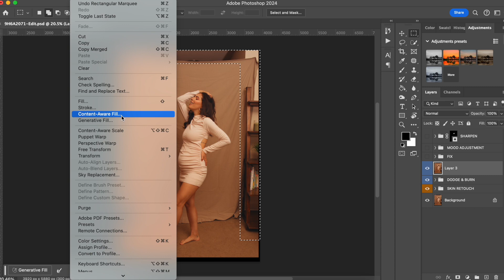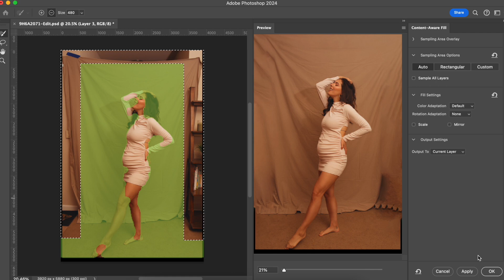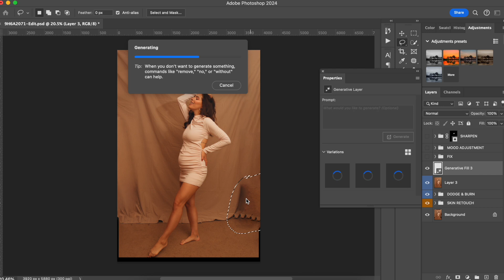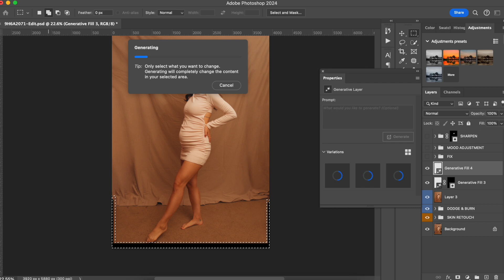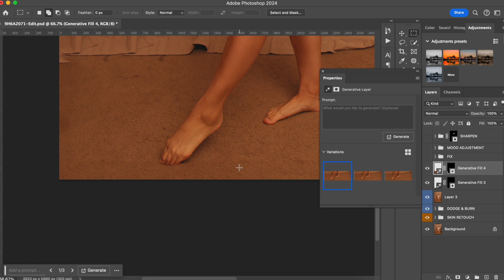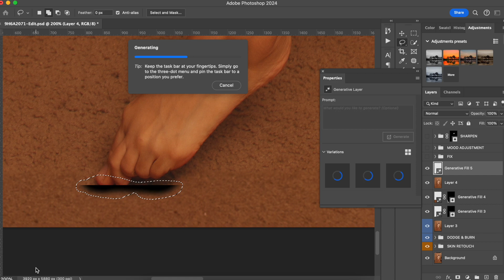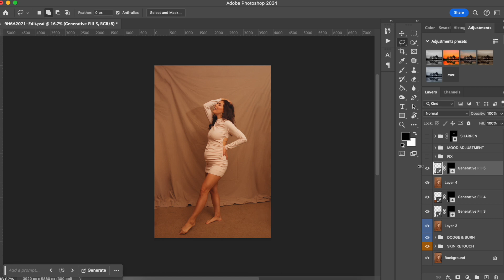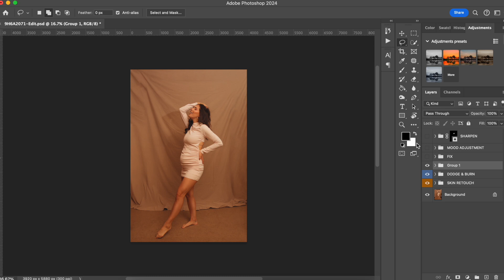How to Extend Background in Photoshop 2024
Here is a simple and quick tutorial in how to extend background in Photoshop 2024

You might find yourself in a situation where you don’t have enough background to cover the whole photo. In this tutorial you will learn how to use two different tools to extend your background in a very easy and fast way.

My name is Silvia. In this channel, I talk about photography, specially high end retouching techniques. My goal is for you to make more money with photos that stands out. 💰

Come learn with me how to become a pro retoucher and charge more for your photo packages, even if you have zero skills on photoshop.